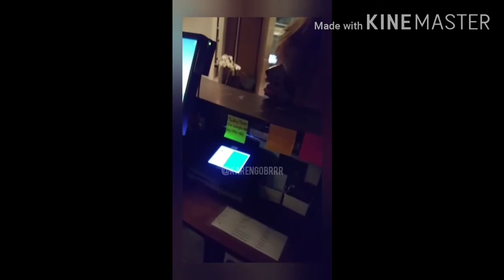Karen goes on a racist rant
A Karen was recorded on a racist rant on a receptionist after not being allowed in do to lack of IDENTIFICATION.